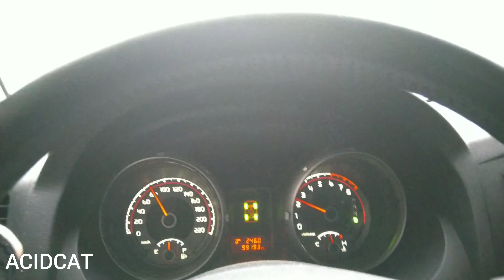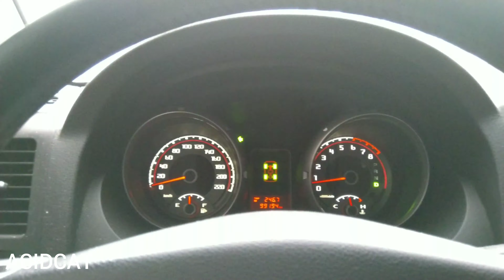Хмурый день-27.11.18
Hiperlaps-nokia 6.1